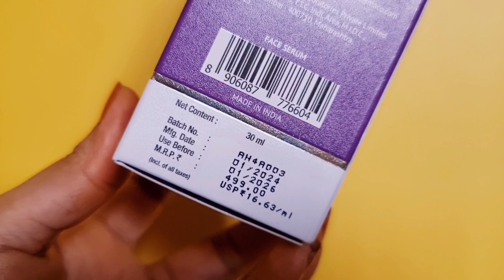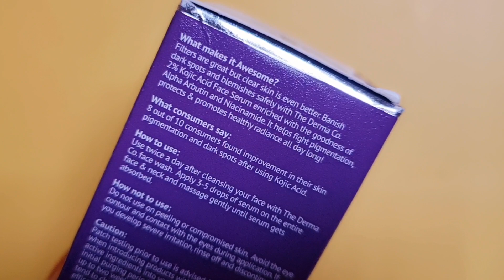The Derma Co. 2% Kojic Acid Face Serum Review&Demo//For Hyper-Pigmentation&Dark Spots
Hi friends

Tools I use to record my videos:-
Phone Samsung galaxy note20 ultra5g